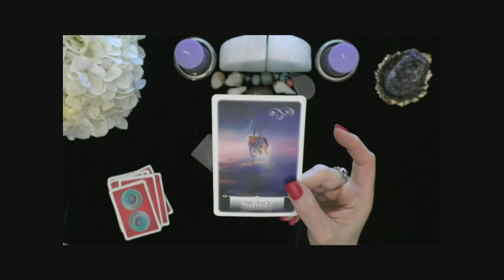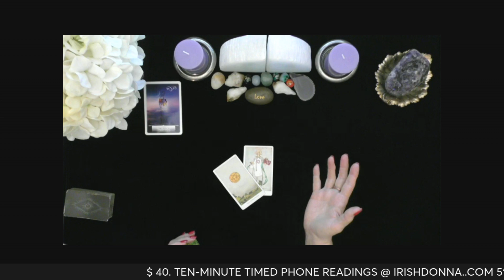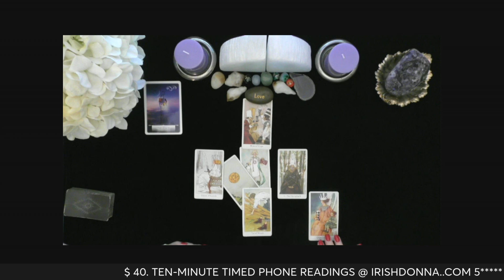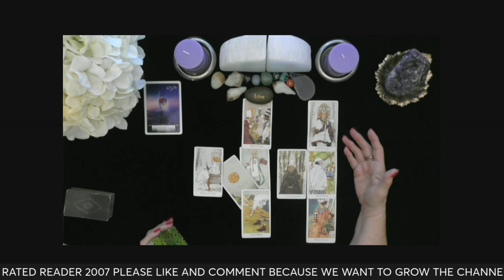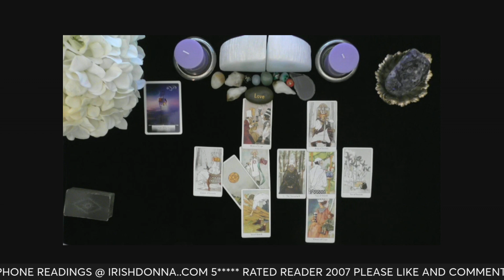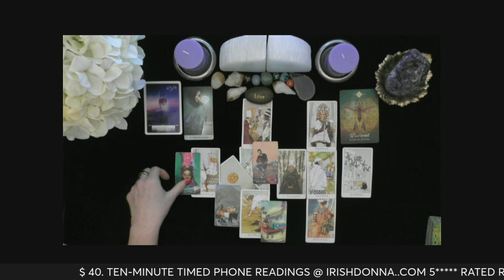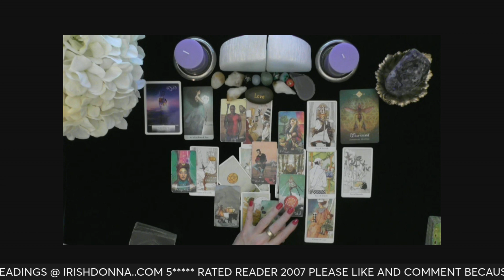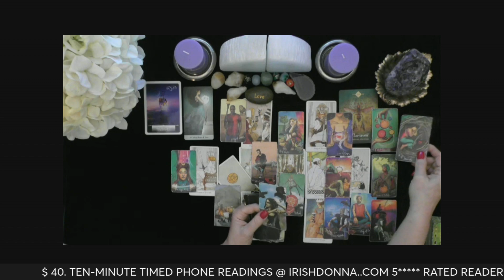LIBRA ♎️ THEY ❤️ NEED TO ASK YOU SOMETHING!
Welcome to Virgo Season!  Happy birthday you lovely photogenic beauties!  May this be your best year ever!  Sun, Moon, Rising & Venus!
The sparks are flying as you and your beloved navigate your intense connection. Get ready for some heart-to-heart conversations about your relationship needs!
Please show some love by liking the videos, I am trying to grow on Youtube and appreciate all your support!

Personal readings are now open exclusively at irishdonna.com. Your free will is your superpower! Remember, these general readings are like a buffet - take what resonates with you and leave the rest behind. Make those healthy choices and seek professional guidance when needed. Tarot and astrology are here to guide, not dictate.

 Meet Donna Wilder-Hart, also known as Irish Donna Tarot, with a stellar track record as a full-time tarot reader and astrologer since 2007. Dive into Donna's chart and get to know the person behind the readings. Get ready to explore the joys of Donna's life journey, from being a proud "Mom" to a career as a world traveler and indie video producer. Let's dive into this exciting journey together!